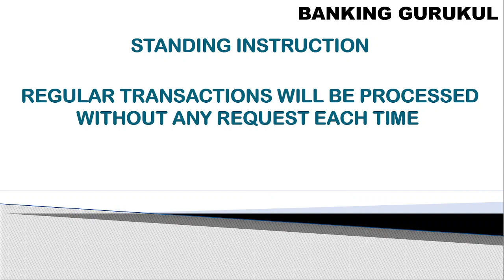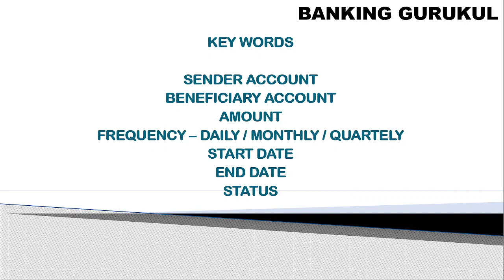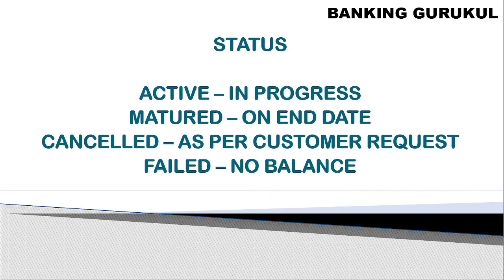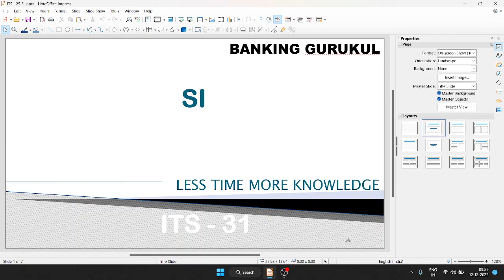STANDING INSTRUCTIONS అంటే ఏమిటి ? తెలుగులో వివరించబడింది